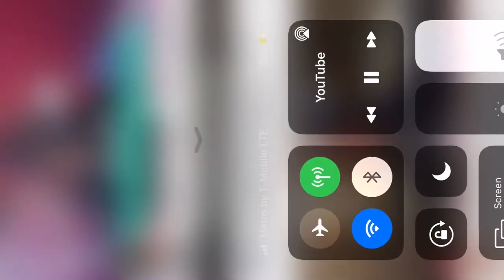Kwame Brown: Travis Scott Concert (Devils)8 Deaths